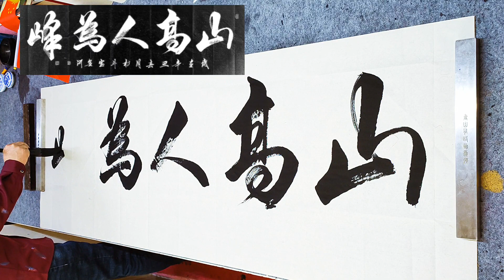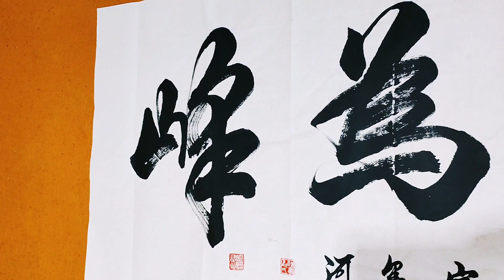书法家现场创作一副毛笔字，你说写得咋样，能值多少银子呢